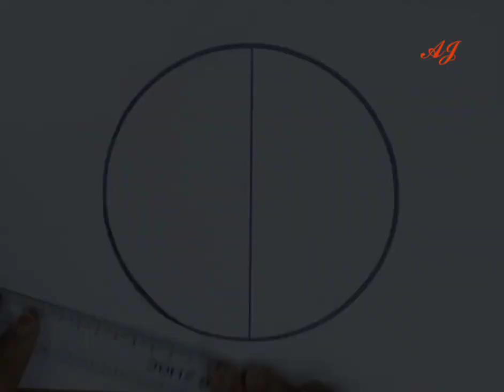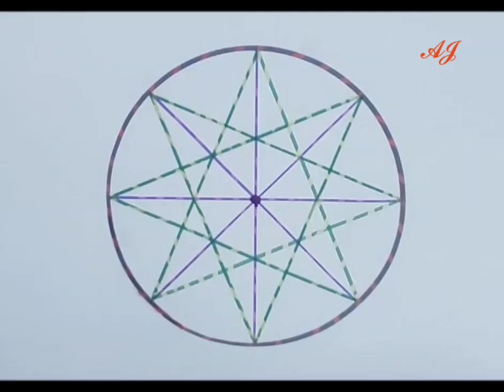How to draw Geometric Design 3d drawing step -by-step easy artvideo @Farjana Drawing Academy